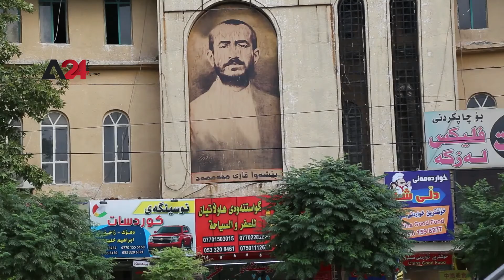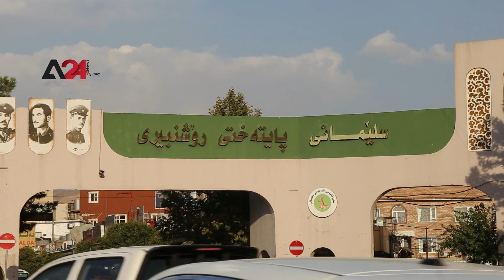العراق - معضلة لقاحات إيران… تسبب ارتفاعاً بمعدل الوَفَيَات اليومية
بينما تصرّ الحكومة الإيرانية على جدوى لقاحها ضدّ كورونا الذي تنتظر نتائج تجاربه البشرية، يشكك البعض في جدواه ويطالب باستيراد عاجل للقاحات أجنبية، المخاوف تتعاظم في إحدى الدول الأكثر تضرراً من الفيروس، حيث أفاد مسؤول علاقات حزب كوملة الإيراني المعارض، عطا سقزي، أنّه في العاصمة طِهران بسبب ارتفاع معدل الوَفَيَات في العاصمة دفع المسؤولين إلى شراء مُعِدَّات جديدة لحفظ الموتى وبناء مقابر جديدة لاستيعاب أعداد الوَفَيَات يوميا، حيث الوَفَيَات تتراوح بين 140 إلى 150 حالة وفاة يوميا، وهذه الأعداد لم تمر على مقابر إيران منذ 50 عاماً.

Iraq- Iran's Domestically Developed Vaccine Causes More Daily Fatalities
Despite the fact that Iran is among the hardest-hit countries in the Middle East, its government insists on rolling out its domestically developed COVID-19 vaccine, while some cast doubt on its effectiveness and demand importing foreign vaccines. Atta Saqzi, the relations official of Komala Party of Iranian Kurdistan, stated that given the soaring death toll in the capital, officials are purchasing funeral supplies & equipment and building more cemeteries to accommodate the fatalities. Death toll ranges between 140 to 150 daily, which marks the highest single-day COVID-19 death toll